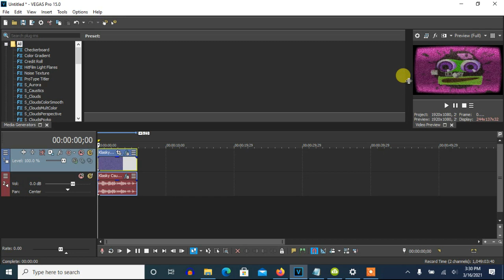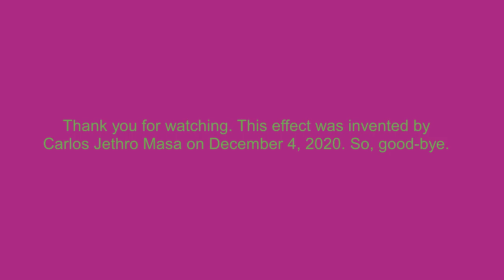How To Make Mario's TV On Vegas Pro (A 30,000-Subscriber Special)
Let's learn how to make Mario's TV effect on Vegas Pro.

(VideoFX)

1st: NewBlue V5 Old TV -  Mario's TV

After choosing "Broken Antenna", let's customize the adjustments below.

Video Quality

Noise:          25.4
Chroma:         55.7

Tint Color:

(The third one from under the first color)

Red:           128
Green:          64
Blue:           64

Tint:           20.4

Saturation:     22.6
Brightness:      2.4

Contrast:        0.0
Ghosting:       24.2

Scan Lines

Resolution:    200.0
Intensity:      33.1

Horizontal Sync

Severity:       31.2
Frequency:      39.8

Vertical Sync

Speed:         -18.8
Period:          0.9

Scan Phasing

Rate:           10.0
Overlap:        56.2

Vertical Blank: With A Checkmark

Shape

Curvature:      43.1
Soften Edges:  100.0
Opacity:       100.0

(AudioFX)

1st: Distortion - [Sys] Transistor 1

2nd: ExpressFX Equaliztion - [Sys] Treble boost

3rd: Chorus - [Sys] Cheap TV

4th: Chorus - [Sys] Cheap TV

5th: Chorus - [Sys] Cheap TV

6th: Chorus - [Sys] Cheap TV

7th: Resonant Filter - [Sys] Teenage Late-Night Radio by the Bed

8th: IL Vococdex - Autovocoding

An Audio Effect I'll Call ''Mario's TV''
163 views

How to Make Mario's TV
54 views